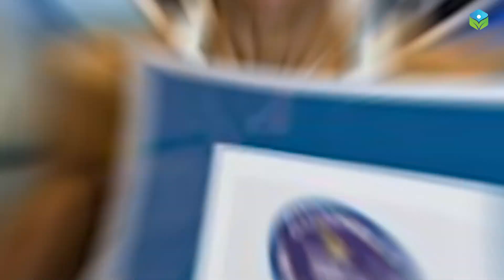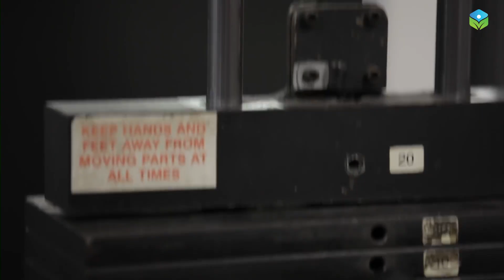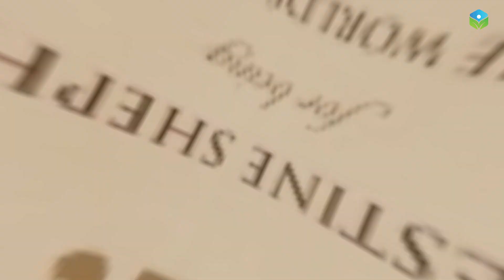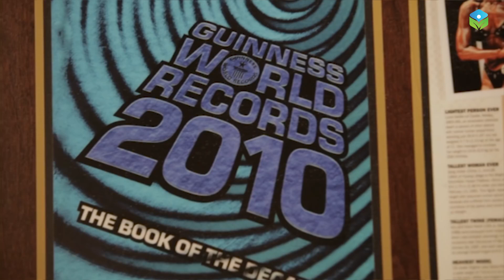Ernestine Shepherd (86): Secrets of health and longevity from the oldest bodybuilder!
Welcome Back to @beyondhealth14

The world's oldest bodybuilder is still pumping iron at 86 years-old   and she looks completely different to how she did when she was younger. Ernestine Shepherd currently benches around 50 kg and lives off nuts, eggs, chicken, and vegetables, and it shows. In 2010 she earned the Guinness World Record title as the world's oldest living female competitive bodybuilder. She embarked on her mission in the name of her beloved sister, Velvet, who died from a brain aneurysm - and Ernestine continues to lift weights in her memory today.

Ernestine's life changed when she went out with her sister, Velvet, to look for swimwear and the pair were both spurred on to get in shape. Tragically, Velvet later died from a brain aneurysm and tough times followed for Ernestine, who admits she "went to pieces' ' and "didn't want to do anything". A visit from Velvet in a dream and the support of her mates eventually got her moving again, inspiring her to set out and break a world record for her sister. Shepherd said in an interview that she didn't start exercising until she was 56 years old, but since then, she's gone on to win two bodybuilding titles.

Ernestine wakes up at 3am, goes on a run (she covers about 130 km per week) and lives off a calorie-controlled (1,700 calories a day) diet that includes boiled egg whites, chicken, vegetables, and plenty of water. And the lady does not believe in any supplements, whatsoever!

In this video we are looking into Ernestine Shepherd (86): Secrets of health and longevity from the oldest bodybuilder!